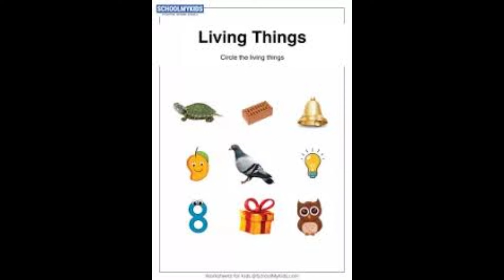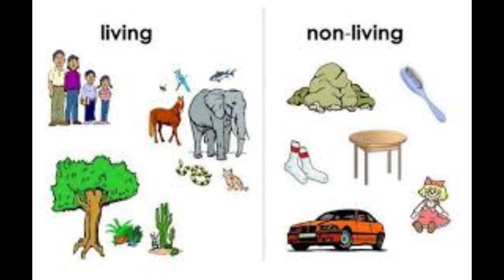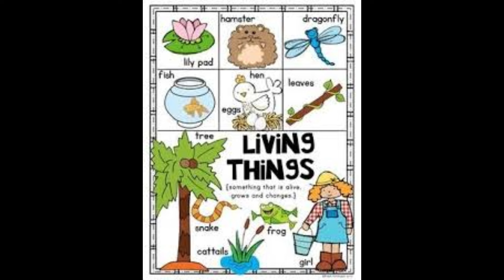வாழும் பொருட்கள் | குழந்தைகளுக்கான அறிவியல் | தொடக்க வாழ்க்கை அறிவியல்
Yaazhtech is a dynamic IT company at the forefront of digital transformation. With a focus on translate your brainstorming ideas to a product or mobile app (Android/IOs), as well as to improve business flow quality through BPM process automation and animation video creations.Yaazhtech specializes in providing high quality development resources to the IT industry, we are committed to turning innovative ideas into impactful solutions that drive success.